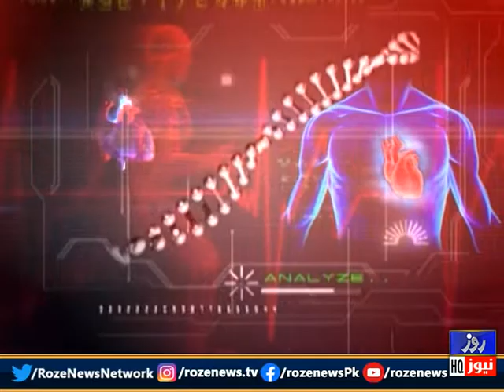Roze Clinic | Bones and joints diseases| 29May 2022 | Roze News